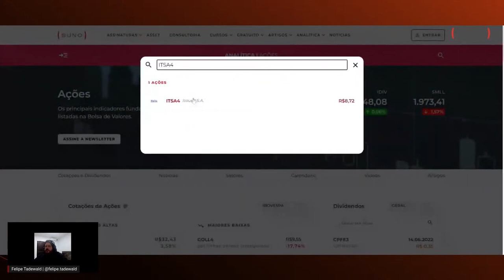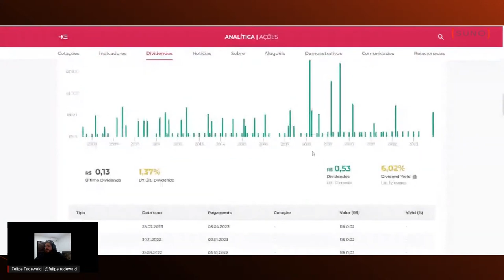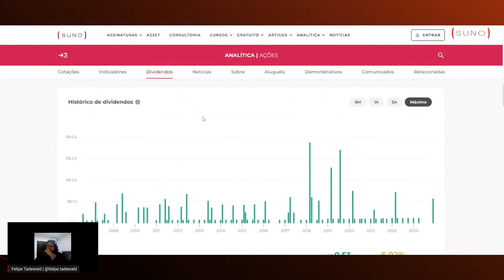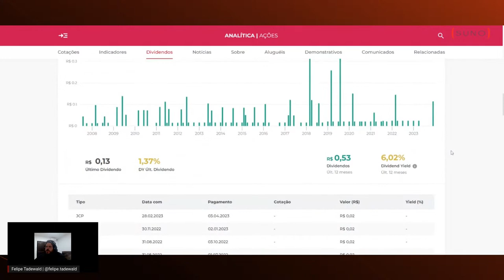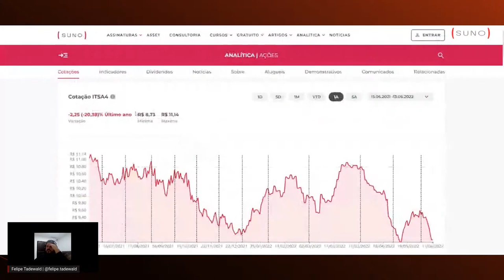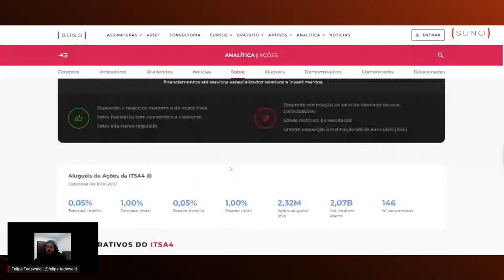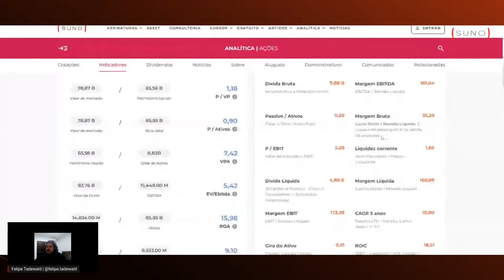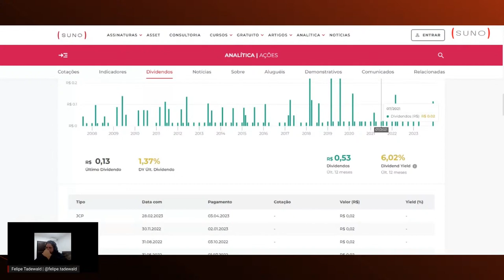ITSA4: Itaúsa deixa a desejar nos DIVIDENDOS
⚡[𝗦𝘂𝗻𝗼 𝗣𝗿𝗲𝗺𝗶𝘂𝗺 𝟯𝟬%𝗢𝗙𝗙] ⏰ 𝗢𝗳𝗲𝗿𝘁𝗮 𝗿𝗲𝗹â𝗺𝗽𝗮𝗴𝗼 𝗲𝗺 𝗻𝗼𝘀𝘀𝗮 𝗮𝘀𝘀𝗶𝗻𝗮𝘁𝘂𝗿𝗮 𝗺𝗮𝗶𝘀 𝘃𝗲𝗻𝗱𝗶𝗱𝗮 + 𝗻𝗼𝘃𝗼 𝗿𝗲𝗰𝘂𝗿𝘀𝗼

A Itaúsa (Itaúsa - Investimentos Itaú S/A) é uma holding brasileira, constituída como sociedade anônima de capital aberto e negociada na B3 sob os códigos ITSA3 e ITSA4. Sua atividade principal é o controle de empresas do setor financeiro, sendo a principal delas o Banco Itaú Unibanco.

Além do Itaú Unibanco, a Itaúsa também controla empresas de outros segmentos. Entre essas, estão a Duratex (papel e celulose), Alpargatas (setor de calçados) e a Itautec (empresa de tecnologia da informação).

Além do controle das empresas supracitadas, a Itaúsa ainda detém participação na NTS, transportadora de gás natural. As operações controladas pela holding e a participação na NTS fazem da Itaúsa um dos maiores grupos privados do Brasil.

🤩 𝗙𝗮𝗰𝗶𝗹𝗶𝘁𝗲 𝗮 𝘀𝘂𝗮 𝘃𝗶𝗱𝗮! 𝗔𝘀𝘀𝗶𝗻𝗲 𝗮 𝗦𝘂𝗻𝗼 𝗣𝗿𝗲𝗺𝗶𝘂𝗺

📚LINKS PARA A COMPRA DOS LIVROS:
101 perguntas